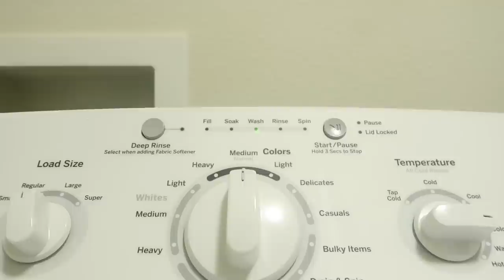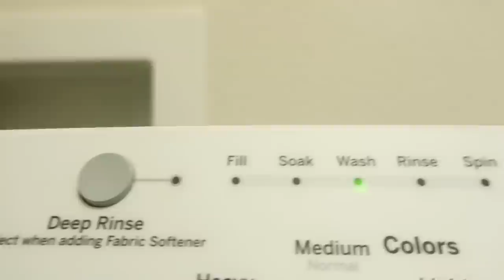PREGNANCY FRUSTRATIONS | COMPELETLY OVERWHELMED + PREPARING FOR BABY